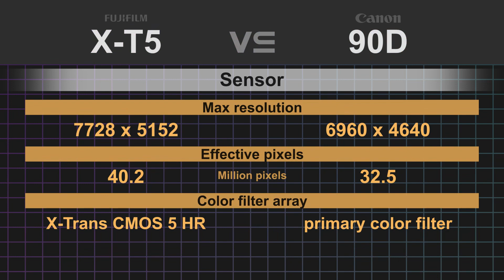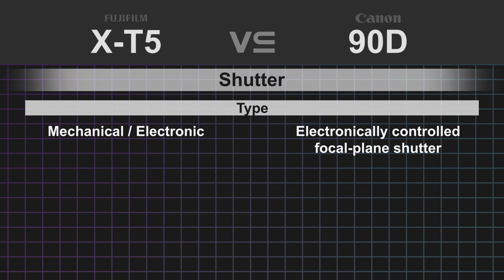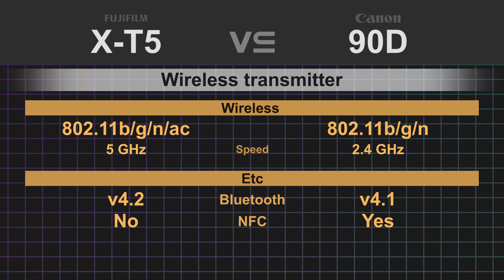Fujifilm X-T5 vs Canon EOS 90D